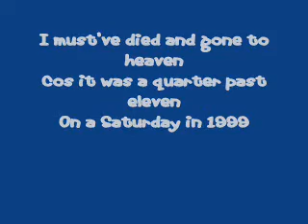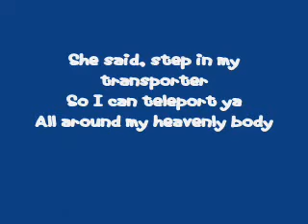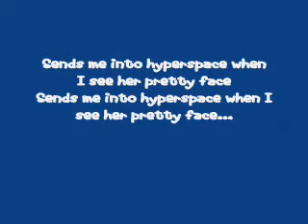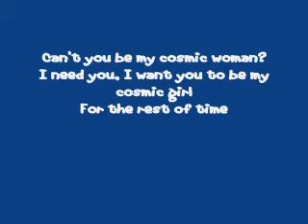Cosmic Girl karaoke In The Style Of Jamirocuai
Karaoke, Instrumental